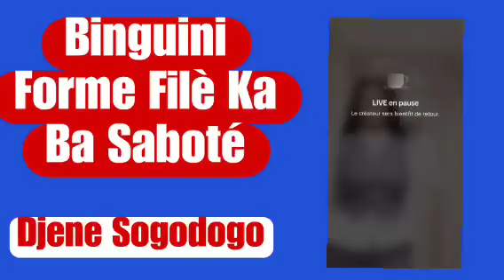Binguini Forme Filè Ka Ba Fô KO Gon, Djene Sogodogo